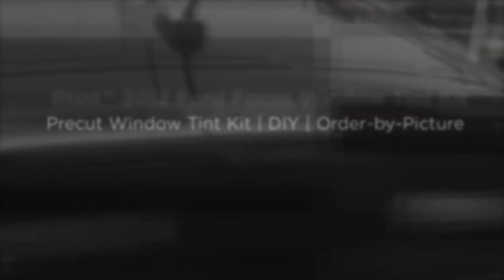Rtint™ 2012 - 2018 Ford Focus Hatchback Window Tint Kit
The Ford Focus Hatchback is a cool, aggressive car that should be customized to really give it added style. What better way to do that than to tint your windows with our Rtint™ Window Tint Kits. These kits are precut, so you can immediately apply them. Our order-by-picture interface lets you choose partial or complete window tint kits in 5%, 20%, 35% or 50% VLT. Customize to your heart's content! Your kit is covered by our 3 Year Warranty and is eligible for our Cash Back Rebate when you submit photos of your installed kit.